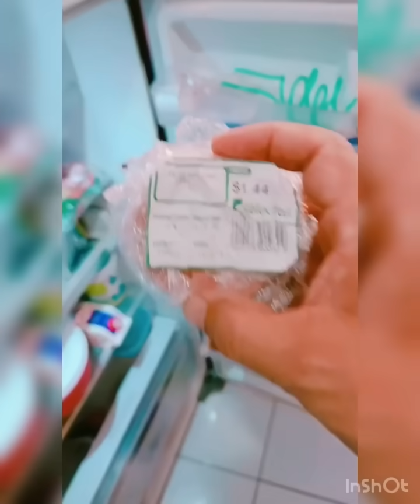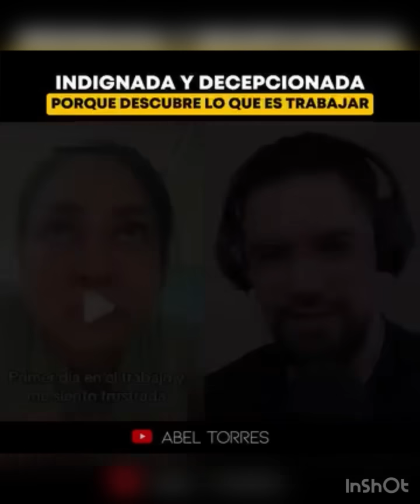FEMINAZIS Haciendo El RIDICULO PARTE 193